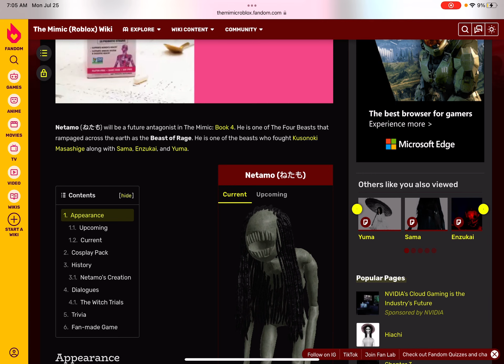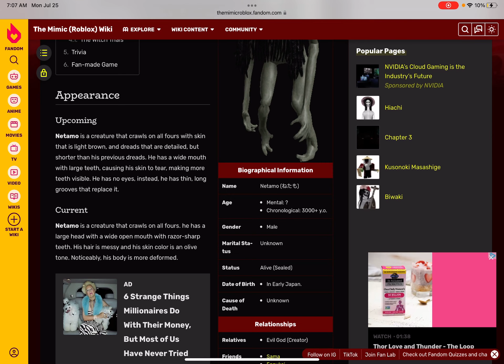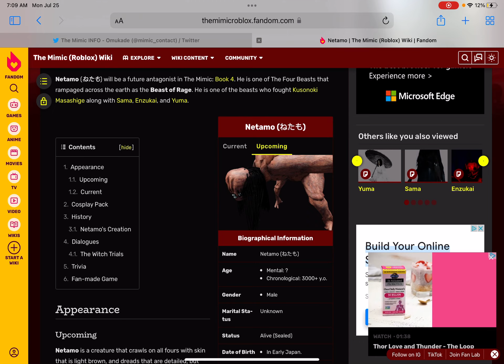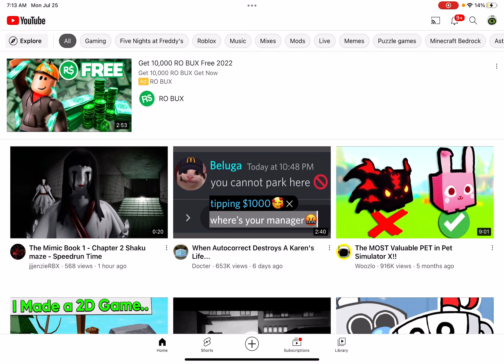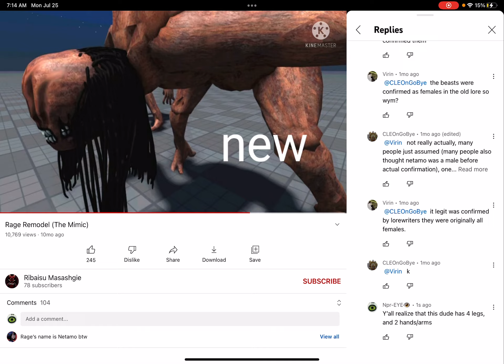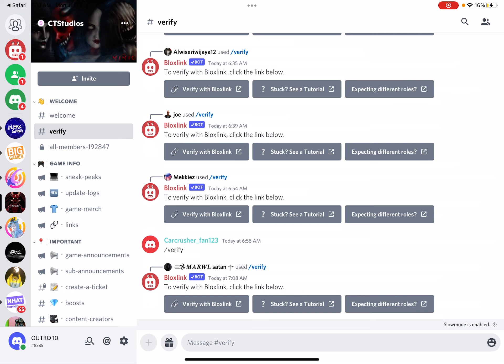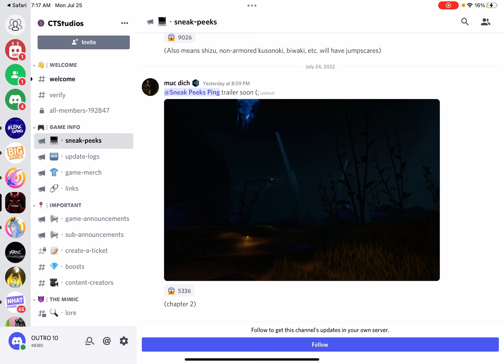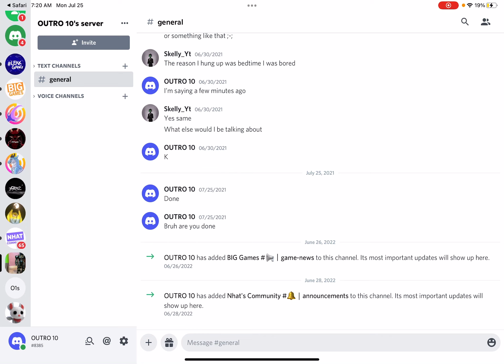My concept for rage ( what do you think? )